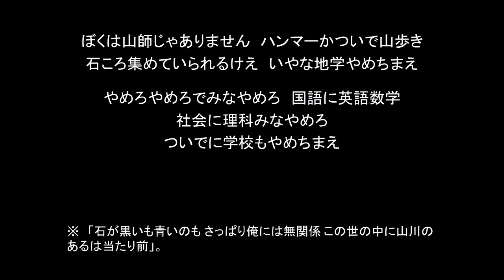結月ゆかりで「やめろぶし」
「学科嫌い」の戦後版みたいな歌を見掛けたので、歌わせてみました。
有馬は「京都のある公立高校のガリ版刷歌集で見出した」としていますが、中幼と京都の高校がどう繋がるのか不明。